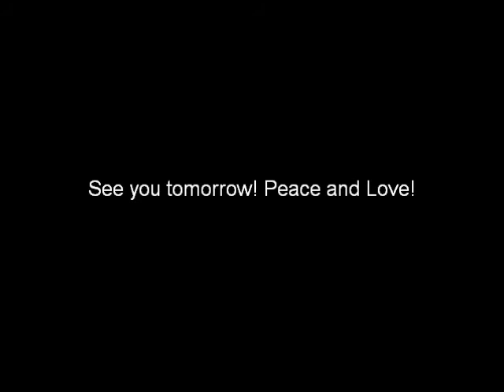Episode 103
Top of the Morning Day 2